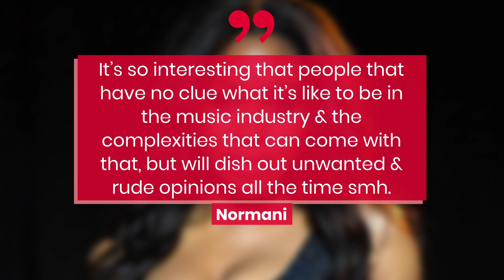Normani Claps Back At Trolls Saying She Lost 'Passion' For Her Music Career | Fast Facts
Normani Claps Back At Trolls Saying She Lost 'Passion' For Her Music Career.